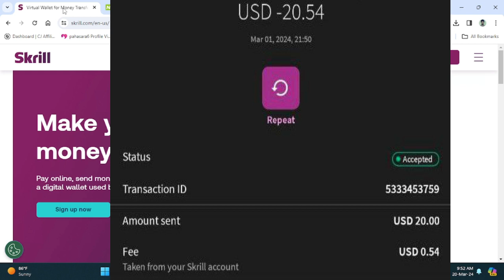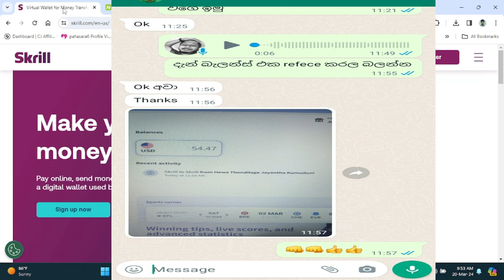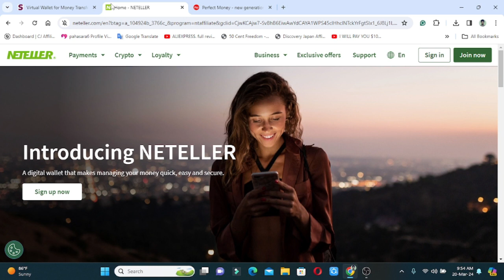how to deposit Skrill account in Sri Lanka 2024 Skrill deposit methods Sri Lanka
Skrill  Neteller👉ගනුදෙනු සදහා විමසිම් 📞

✔️Skrill \ Neteller ( 10$ Gambling/Non-Gambling)
✔️Bitcoin (10$ සිට Coinbase )
✔️Binary Direct Deposit (10$ minimum )
✔️Cryptocurrency(USDT/BTC ඇතුලු ඕනෑම වර්ගයක්)(10$ minimum )

🧑‍✈‍ඔබගේ $ අවශ්‍යතාවන් සදහා Sl 3000 තෝරාගත යුත්තේ වන්නෙ ඇයි

👉වසර ගණනාවක් පුරා 🇱🇰 තුල අංක 01 සේවාව සහ විස්වාසවන්තව ගනුදෙනු සිදුකිරිමට හැකිවම
👉 Recommendation තුලින් ගෙඩ නැගුනු සේවාවක් විමයි.

In This i am going to show you how to deposit skrill account how to deposit 1xbet how to deposit forex how to deposit expert option how to deposit iq option